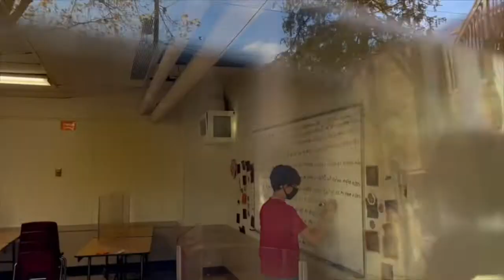1_21_22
School Events
Sports Wrap Up
Word of the Week - Relinquish
Cobra Kai Review